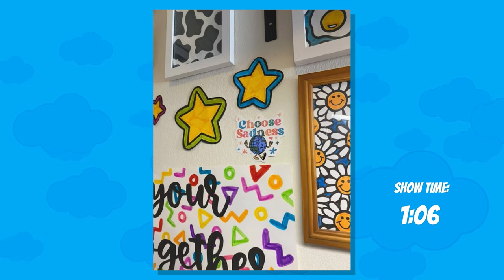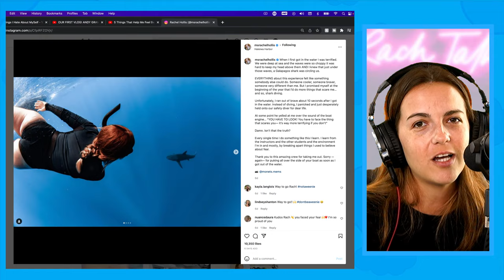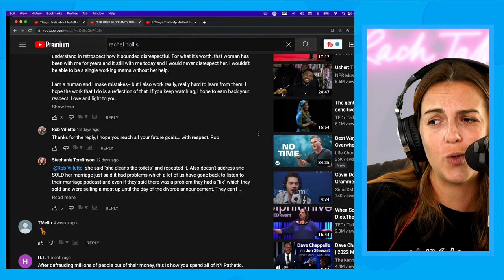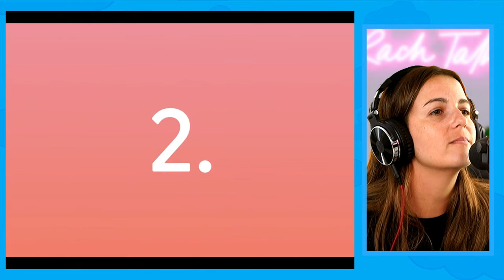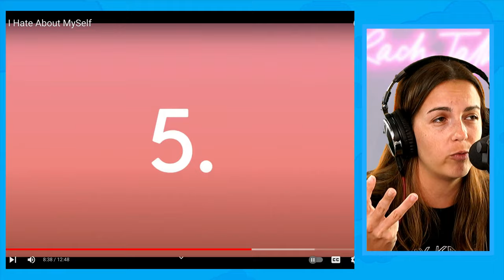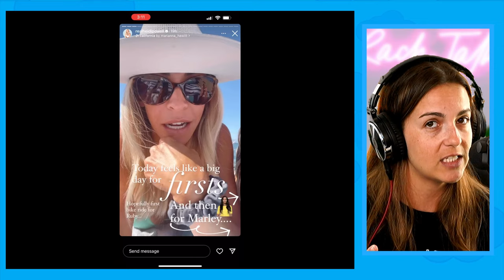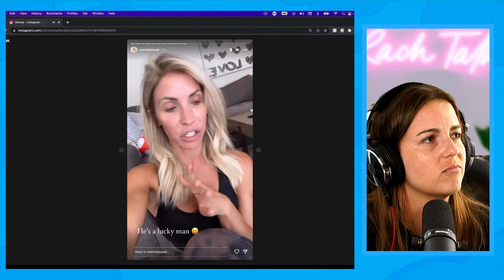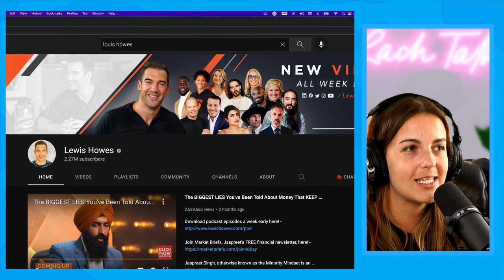Rachel Hollis responds to the HATERS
Rachel Hollis has started to comment back to people on her YouTube videos. She has said many times she doesn't consume any social media reactions to her work so it's odd to see her interacting in this space. Dave Hollis also is back attempting to be a super dad before his children's book comes out.

00:00- 02:12 Countdown
02:13-9:03Intro/where I've been
9:04-17:05 Dave Hollis is now super dad to promote his children's book
17:06-23:02  What's new with Rachel Hollis
23:03-26:23 Rach Talk Live ticket sales
26:24-46:07 Rachel responds to YouTube comments
46:08-1:24:36 6 Things Rachel hates about herself
1:25:04-1:38:36 Heidi Powell keeps using her kids
1:38:37-1:54:25 Heidi sells laxatives now
1:54:26-2:04:47 Dave doxes his son's friend
2:04:48- Final thoughts